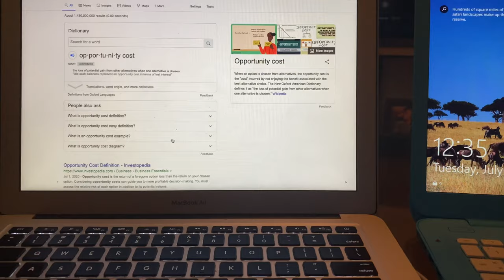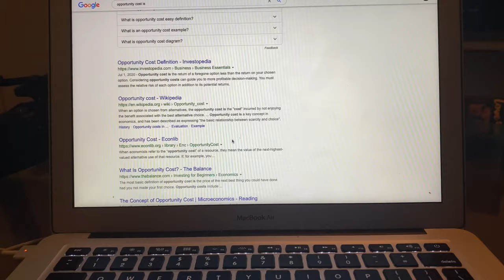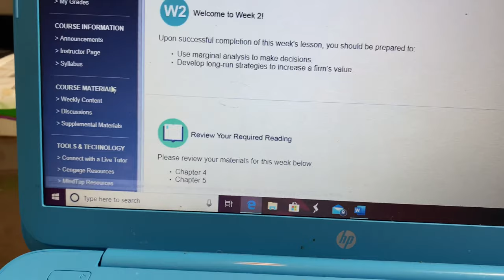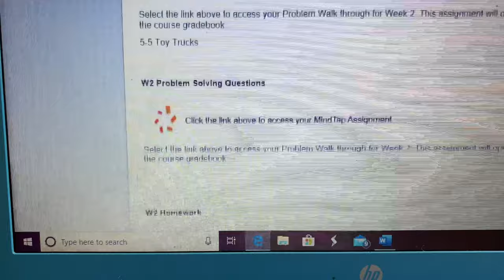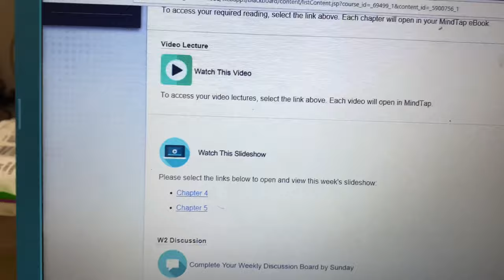A DAY IN THE LIFE OF AN MBA STUDENT|| GRADUATE SCHOOL SHENANIGANS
Hey Guys, Welcome back my channel, I hope you like this video. Let me know what you think about it down in the comment section.

My Previous Videos I Think You'd Like